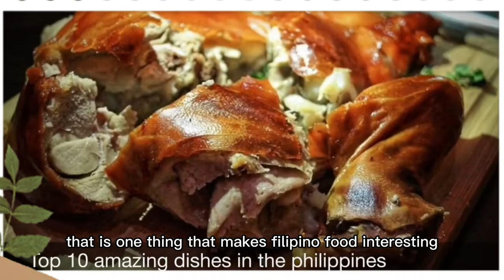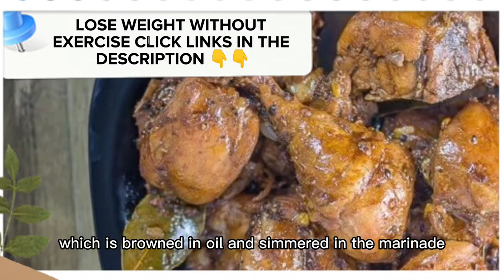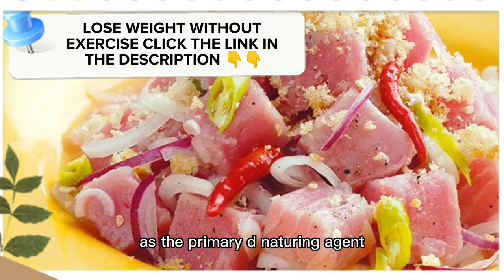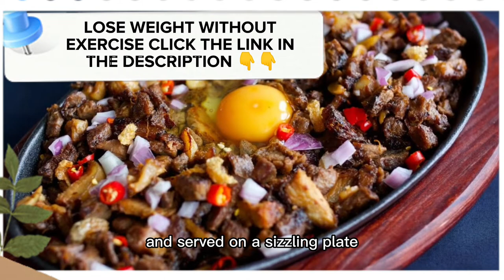Lovers. Top 10 Most Common And Traditional Food In The Philippines.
@Food Lovers

We all love food and in this Channel, I will bring you a variety of delicious foods from various countries for your viewing. As we know, food is something very important in our daily life that's why we work so hard to fill our bellies but remember eating too much and uncontrolled can be harmful to our health so, eat wisely.😄

Filipino Cuisine is composed of the cuisines of more than a hundred distinct ethnolinguistic groups found throughout the Philippine archipelago.

👉 FOOD INFORMATION:
Food speaks to our genes - it turns them on and off. There are millions of molecules of information in every bite of food that get translated by our genes into cellular instructions. These instructions are what control our breath and disease patterns.

🎵 Fractal Of Light
🧍   Chris Haugen

✅ If you enjoy my work please
      updated on new  post. I Really
      Appreciate